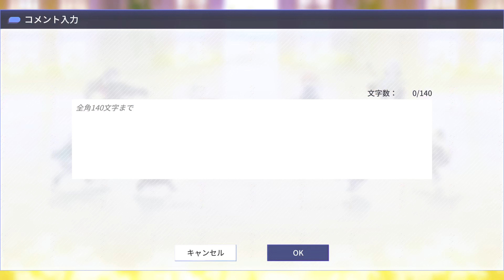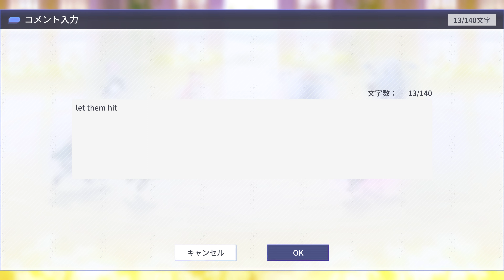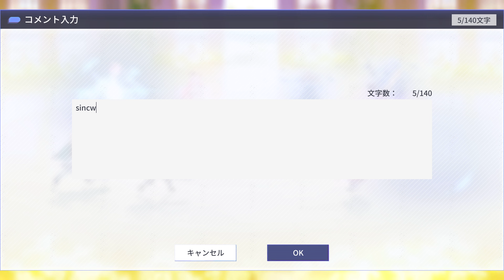Assault Lily - Last Bullet: [UYGLZ夕立隊 ] vs [NAPS] 3rd (Legion League Season 28) Division 2